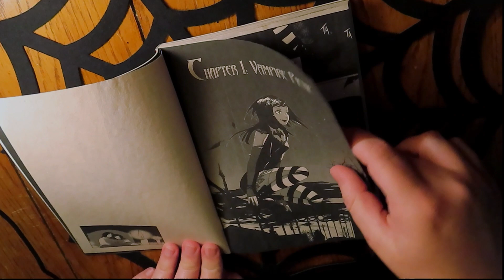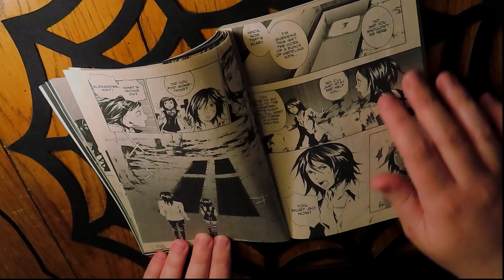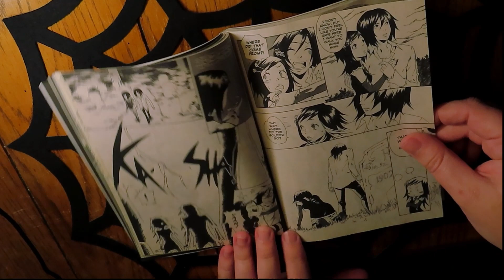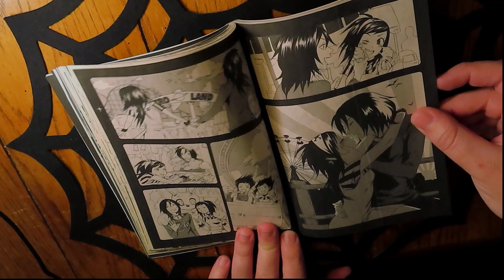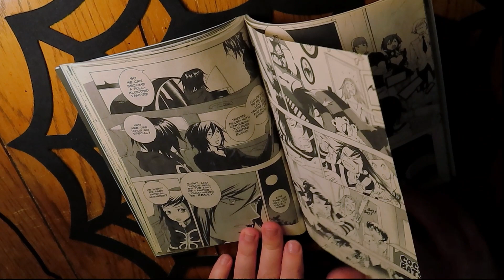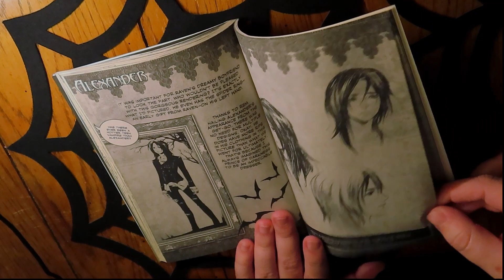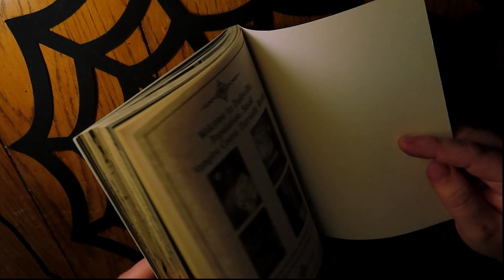ASMR Page Turning | Vampire Kisses Graphic Novel